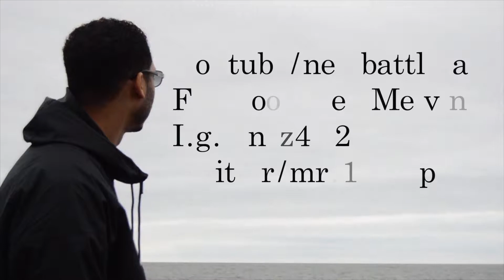can jerry wess go bar for bar with tayroc ?